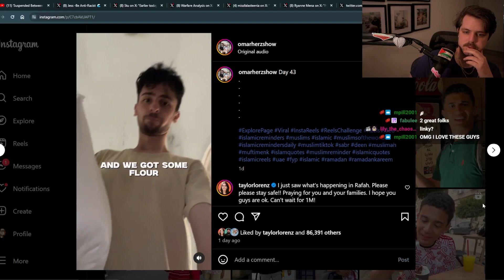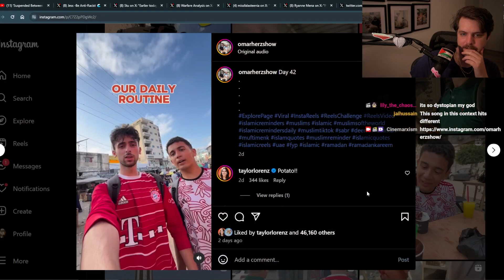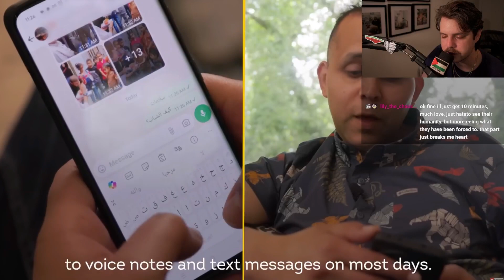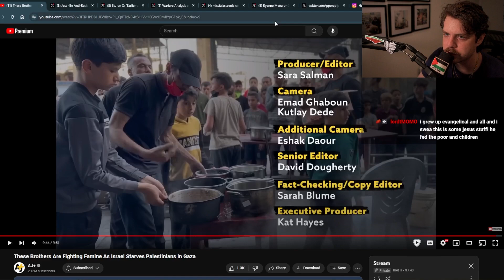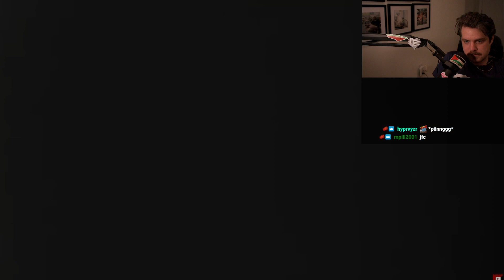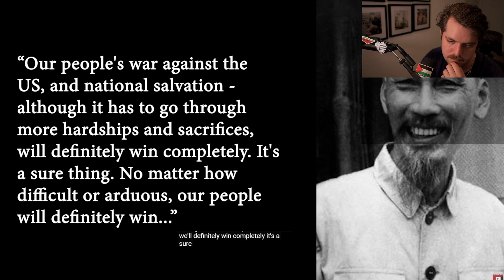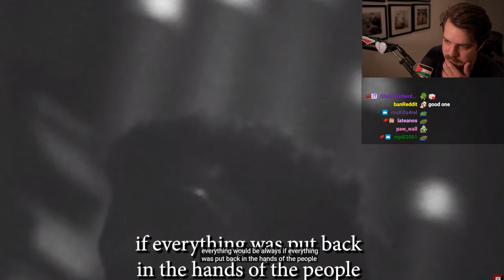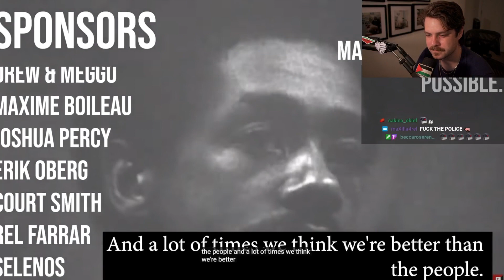How To Fight Doomerism and Stay Radically Optimistic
Edit by GaymeGayng
Thumbnail by CultofEyes
Mice in thumbnail by @wearerats on IG